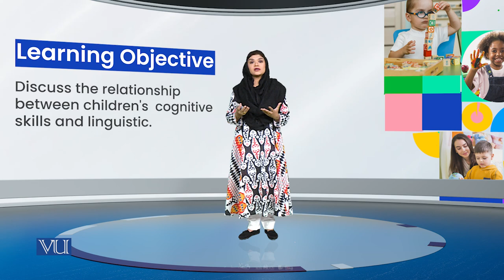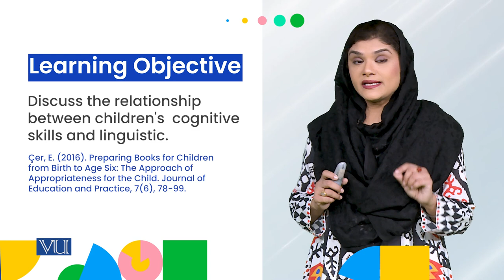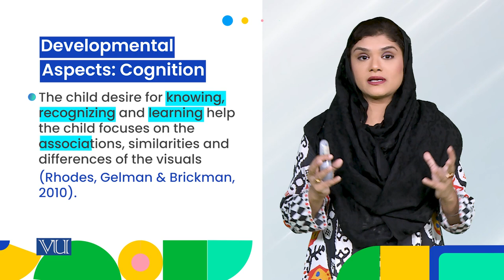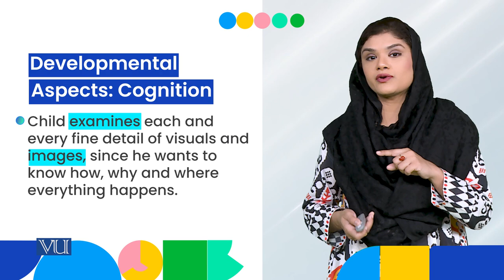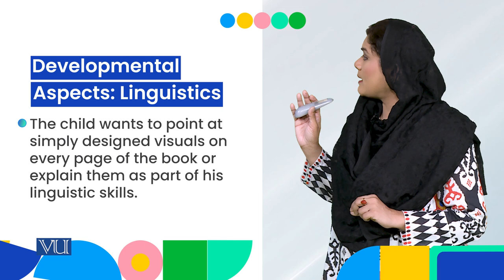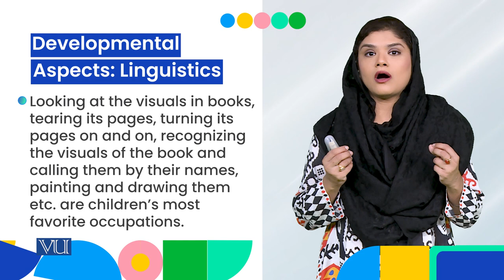Linguistic and Cognitive Skills | Children Literature and Educational Games | ECE203_Topic017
Topic017: Design Attributes: Birth to Age 2,
Age Attributes: Linguistic and Cognitive Skills,
By Dr. Shaista Syeda